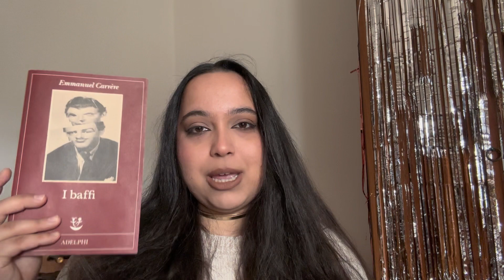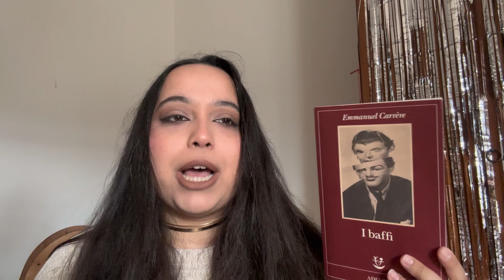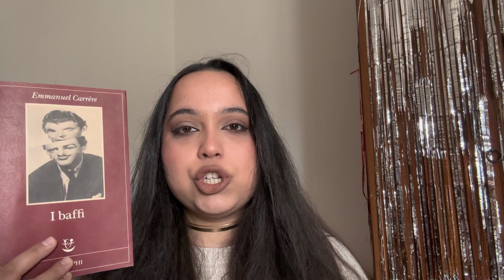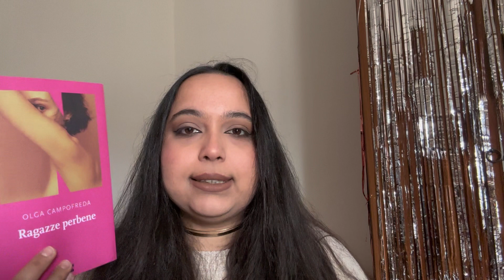Preferiti di Marzo 2023 🌸🌿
Il mese di Marzo è stato particolarmente intenso ma anche estremamente piacevole: spero che anche questo video dei preferiti lo sia!
Vi ringrazio per il sostegno,
un abbraccio,
Trisha! 💕